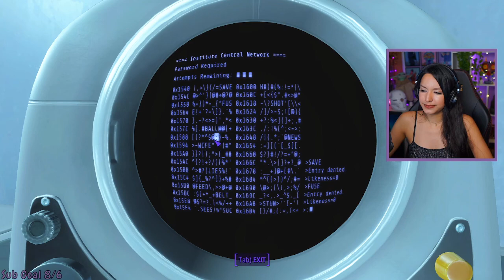First Playthrough | Fallout 4 | Part 10 | Let's Play w/ imkataclysm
Fallout 4 | Part 10